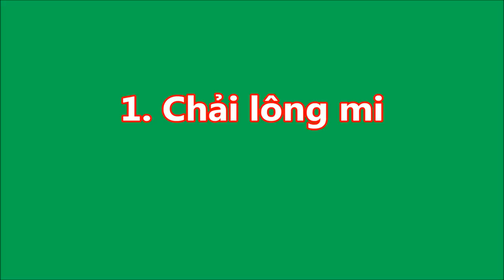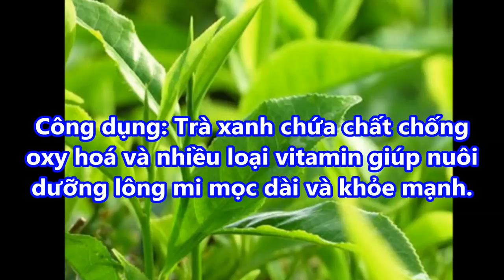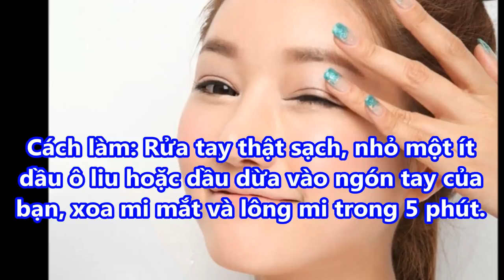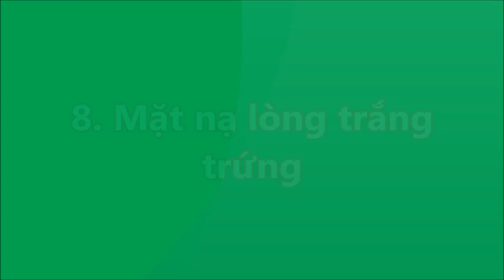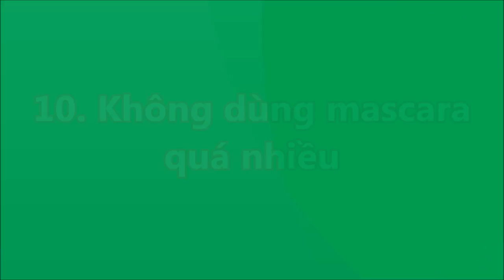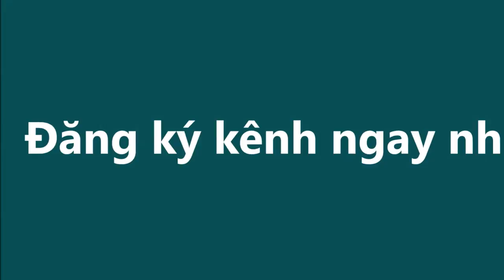CHỈ SAU 1 THÁNG nhờ cách SIÊU DỄ SIÊU NHANH này LÔNG MI NGẮN cũng DÀI và CONG VÚT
CHỈ SAU 1 THÁNG nhờ cách SIÊU DỄ SIÊU NHANH này LÔNG MI NGẮN cũng DÀI và CONG VÚT#suckhoevalamdep,

-  99% phụ nữ “điên cuồng” đi mua oxy già về trị mụn, dưỡng da, làm trắng răng sau khi phát hiện công dụng: